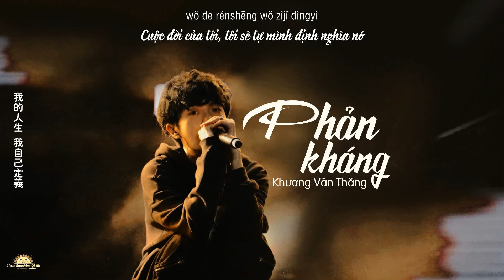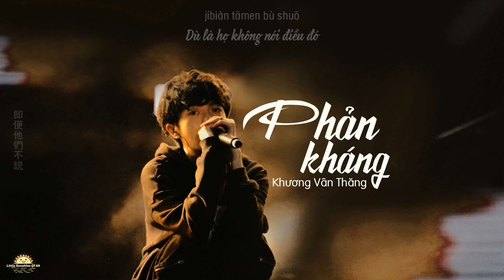【Vietsub + Pinyin】Phản kháng - Khương Vân Thăng || 反抗 - 姜云升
Ca khúc: Phản kháng (反抗) - Khương Vân Thăng
Vietsub by Little Sunshine of AK